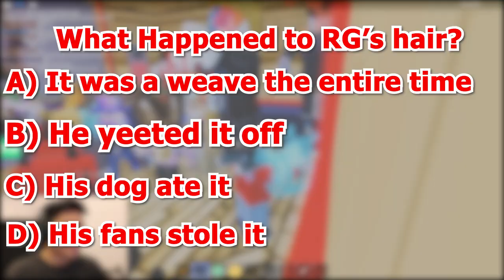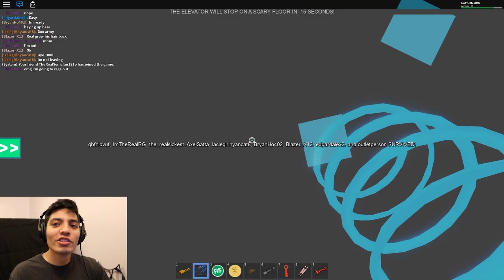ROBLOX THE SCARY ELEVATOR | THE KILLERS ARE BACK FOR REVENGE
ROBLOX THE SCARY ELEVATOR